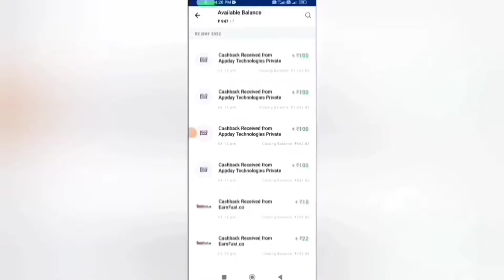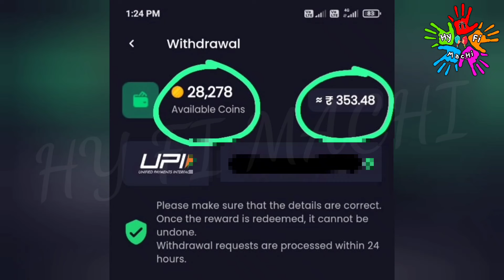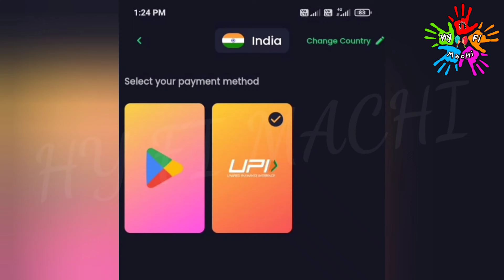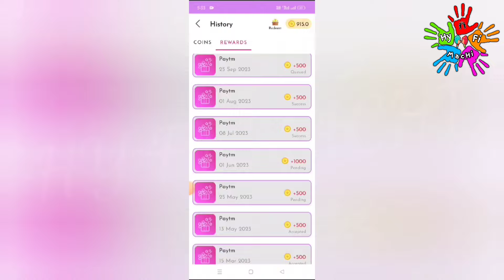🏦 I Earned : ₹16575 | 10 Days : ₹5000 | Work From Home Jobs |New Money Earning Apps |Data Entry Jobs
🏦 I Earned : ₹16575 | 10 Days : ₹5000 | Work From Home Jobs |New Money Earning Apps |Data Entry Jobs |Captcha Entry Jobs |Work From Home Jobs in Tamil|Mobile Captcha Entry Jobs|Work From Home Data Entry Jobs in Tamil|Typing Jobs |Money Earning Apps Without Investment| New Mobile Captcha Entry Jobs|New Earning App 2024|Best Earning App|Part Time Job|Earn Real Cash Without Investment | online jobs at home in tamil | Work From Home Jobs Without Investment |How To Earn Money Online Without Investment |Make Money Online| Cash Monkey App | Funstar App | Work From Home

In this video I show you how to Earn Money Online Without Investment or No Investment. By Using this money Earning App you can Earn 5000 daily without any investment. The application name Cash Monkey App, Fun Star App. In this app you can withdraw through Bank Transfer Paytm, Google Pay, Phone Pe, Google Gift Card, PayPal  instantly. This is the best Money Earning Apps in 2024. I explain the money earning apps in tamil.

Passive Income
tn job
USA Jobs
singapore jobs tamil
trichy jobs
chennai jobs
tamilnadu jobs
remote jobs
Remote Work
online jobs
online business
extra income